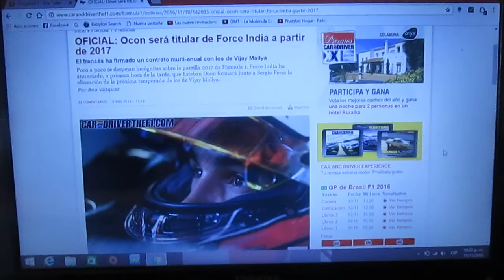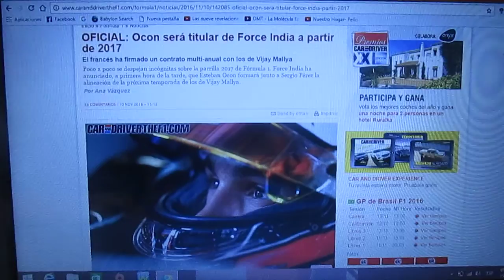Esteban Ocon será titular de Force India en 2017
Para la temporada 2017 de la F1 el equipo Force India ha confirmado al joven francés Esteban Ocon siendo compañero de equipo del mexicano Sergio "Checo" Pérez